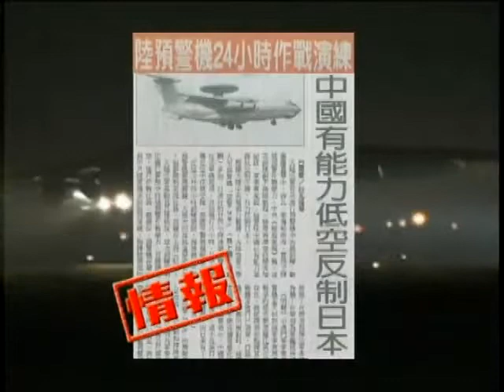锵锵三人行20130409 许子东：岭南大学每个学生都有机会出国交流